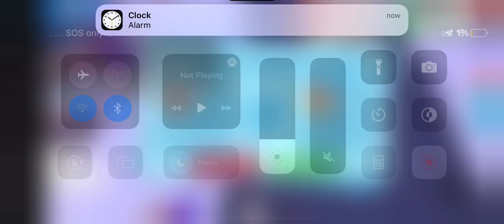GUYS HELP SHOULD I DO THIS TRADE?!?!